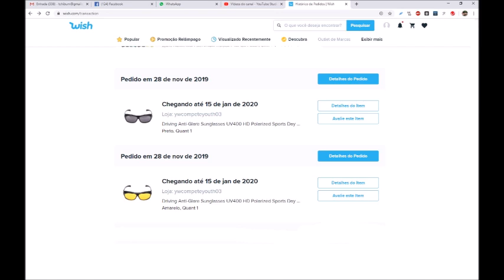Chegou da China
34,1 mil inscritos